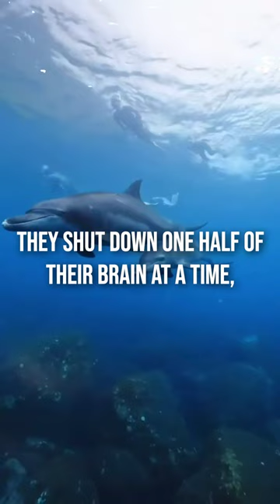How Dolphins Sleep?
Ever wonder how dolphins sleep while swimming? Dive into this fascinating fact: dolphins can shut down half their brain to rest, while the other stays vigilant! 🐬